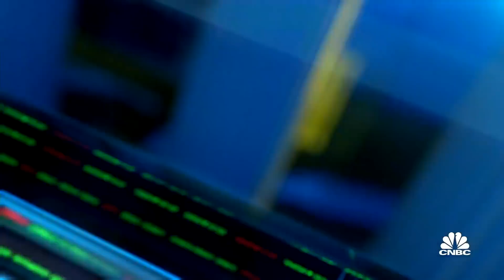Robinhood is a disruptor, but it's important to be transparent about how it makes money: Dough CEO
Jacob Frenkel, former SEC division of enforcement senior counsel, and Victor Jones, CEO of Dough, join 'Closing Bell' to discuss what the recent SEC charges against Robinhood means for the business and its highly-anticipated IPO. Dough CEO says it's important for a company like Robinhood, or any other company, to be transparent about how it makes money.